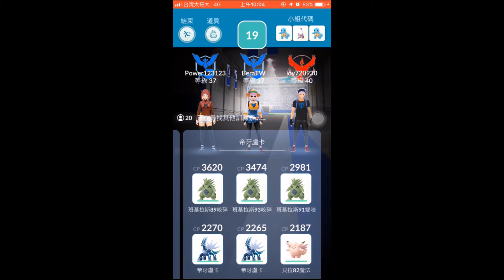【貝拉のPokemon GO】- 團體戰 EP.107 之 藍隊的第一場團體戰!?【Bera貝拉】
看起來轉隊似乎轉對了?